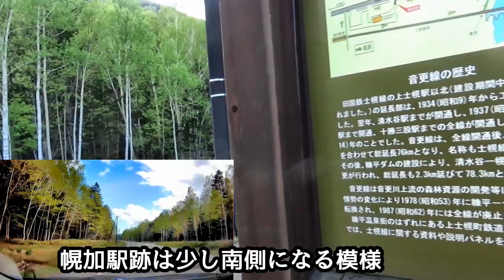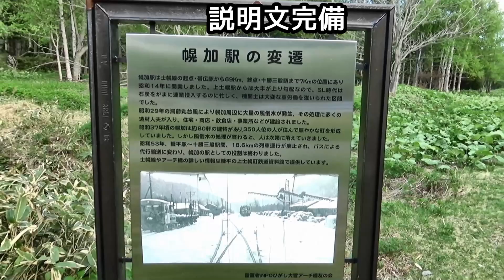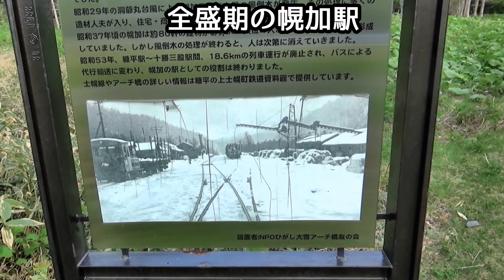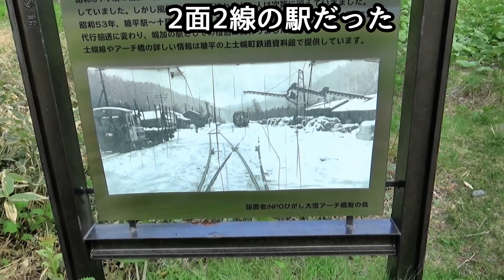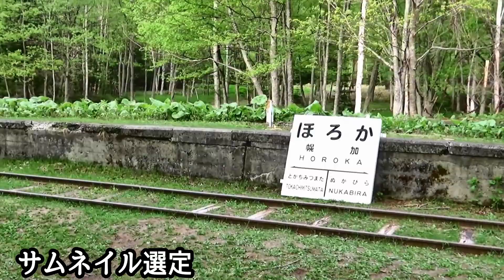【森に還る廃駅】士幌線（02）幌加駅跡②現地調査編 完成版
◆注意事項◆同意いただける場合のみご視聴ください。
◆北海道への格安航空券◆
◆JR北海道グッズ販売◆

◆お買い物◆
【アニメDVD】
◆公式SNS◆
◆お仕事◆
◆Special thanks◆
Google map
フリーBGM・音楽素材 H/MIX GALLERY